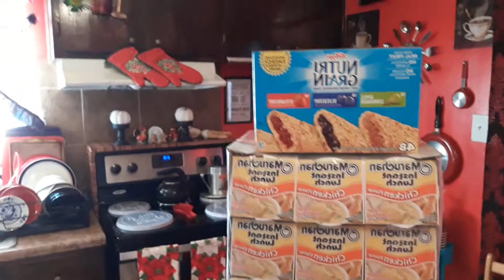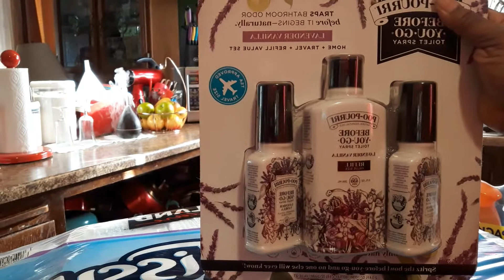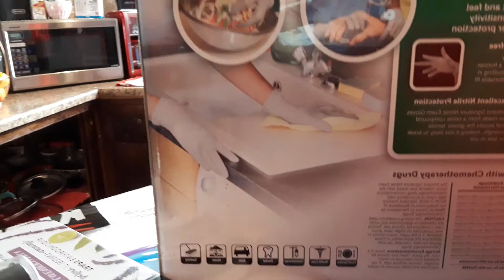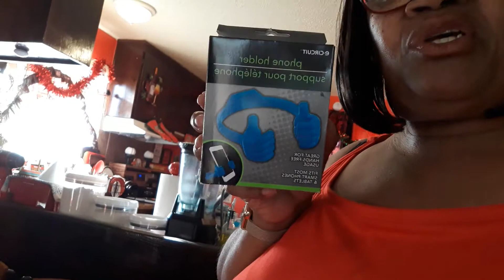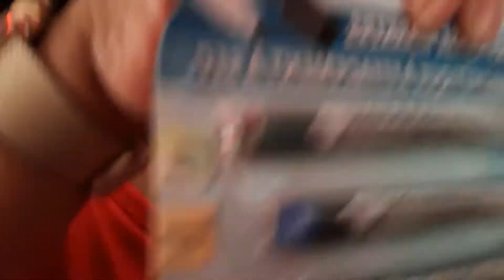good afternoon beautiful people today I went to Costco Dollar Tree store in Walmart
Today I hit three different stores Dollar Tree Walmart and Costco and had to go pick up some items and personal things and this is a short little video had a good time out there in the stores are crowded peoples getting ready to take pictures inside all the pajamas for the whole family so I was thinking about doing me one or going to do or us next year if everybody get their pajamas on time everybody should have went on time but I did get mines and we might do a pajama thing and different styles to be little bit different but that's another video anyone on my page welcome welcome to my page of my videos if you push that describe button and push thumbs up that really would help my page and I am new to YouTube page so I know I need some support I do support a lot of other women out there who need you to pages and stuff I love them they has fired me that would made me to get out and do something you know around the house or outside or at the store and it really motivate you and keep you you know your mind easy relax you and it's fun and you can meet a lot of people you can see a lot of sales is it go on and on and on but make a long story short don't forget I come back on your screen push that notification push thumbs up and help me on my channel Miss Lady T Queen